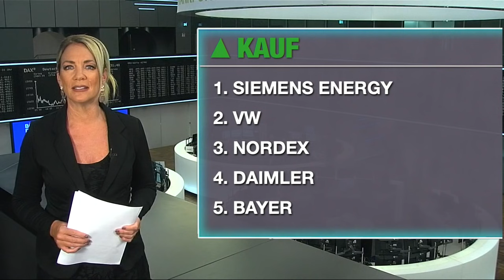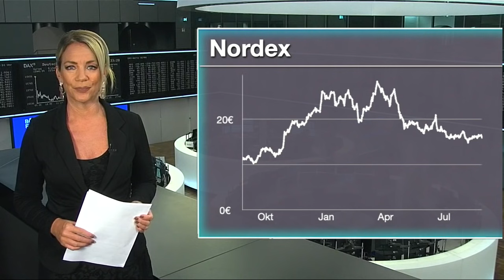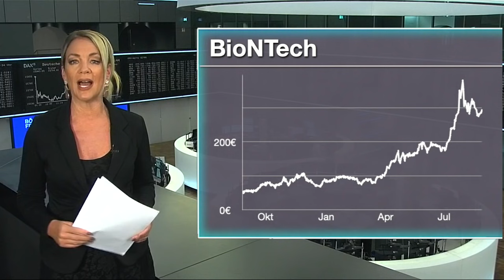Siemens Energy, Nordex und BioNTech - die meistgehandelten Aktien des Tages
Unter den Käufen findet sich heute beispielsweise die Aktie von Nordex. Hier hat man neue Aufträge an Land gezogen. Bei den Verkäufen steht BioNTech auf dem 1. Platz. Die Corona-Impfstoff-Produktion bei BioNTech, Moderna und Co läuft auf Hochtouren. Gerade für reine Impfstoff-Player wie die beiden mRNA-Spezialisten bedeutet dies Einnahmen in Milliarden-Dollar-Höhe.